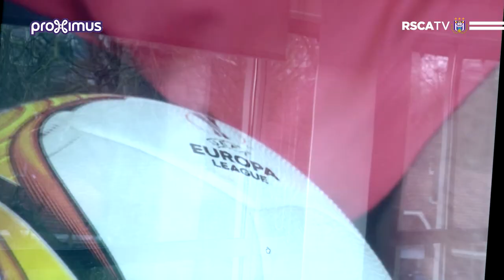Reactions of Steven Defour & Olivier Deschacht after the UEL draw